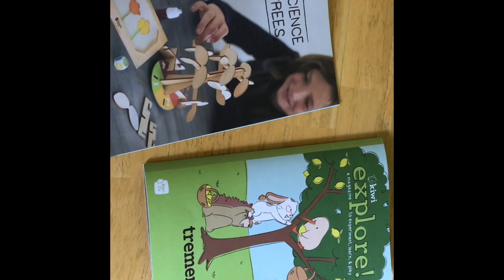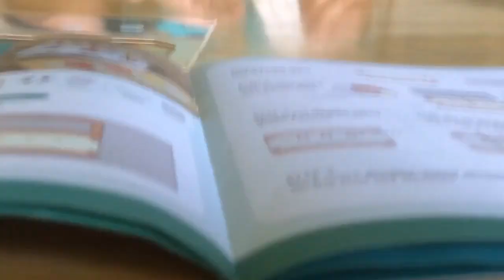Capillary Action!!!!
Hey guys!!! Today we are going to be doing another kiwi crate box. This one is all about capillary action and building a balancing tree.